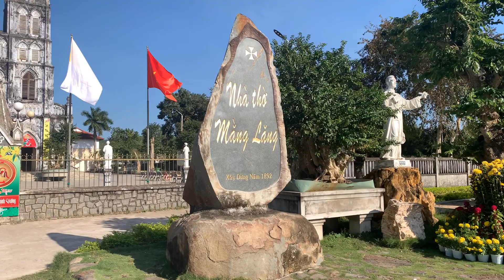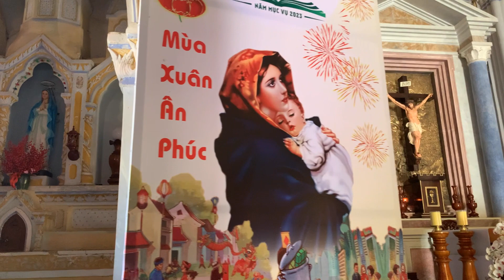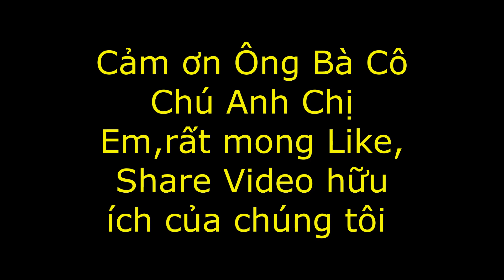Phú Yên - Nhà Thờ Mằng Lăng - DJI Mini 3 Pro and DJI OSMO MOBILE 6